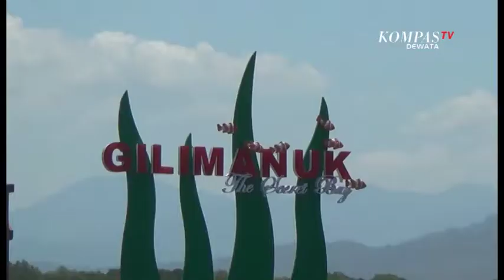KOMPAS DEWATA PAGI 15 NOPEMBER 2018 SEG 05